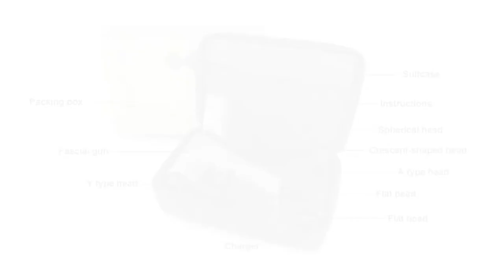Fascia Gun Muscle Massager 3 Speeds & 6 Massage Heads Super Quiet | Flipsky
Flipsky Massage Gun

【Body Balance】Handy design with comfortable handle for easy holding, which is stable and quiet without noise.
【6 Replaceable Heads】6 replaceable heads designed in different sizes and shapes, they are aimed at different body parts for precise massage enjoyment.
【Adjustable Intensity】Therapy circle vibrates for massaging to relive pain, ease intense muscle, 3 gears are available for all massage needs and all groups needs.Low vibration mode / Medium vibration mode and High vibration mode.
【Widely Applicable】Perfect for home, office, and more. Suitable for users at all ages.

fascia gun
massage gun